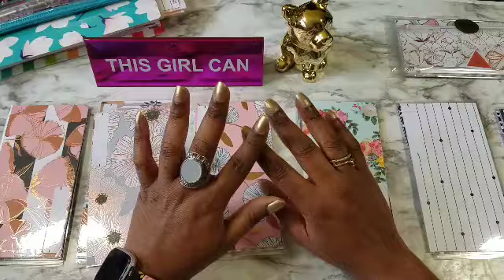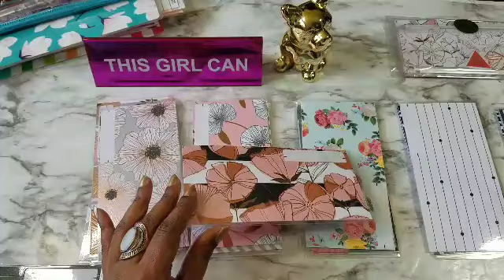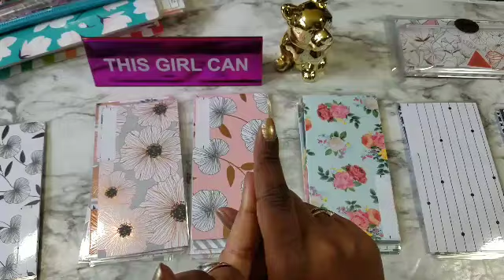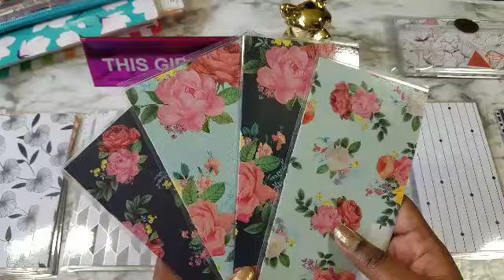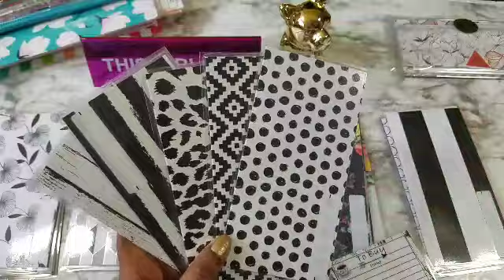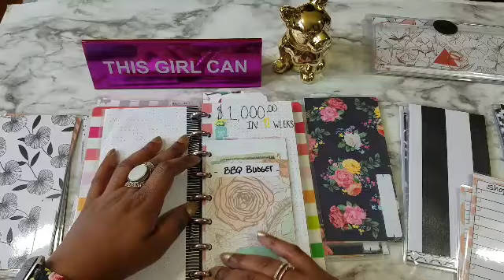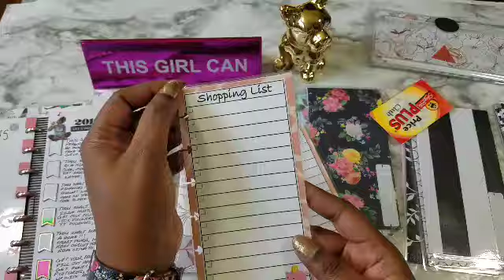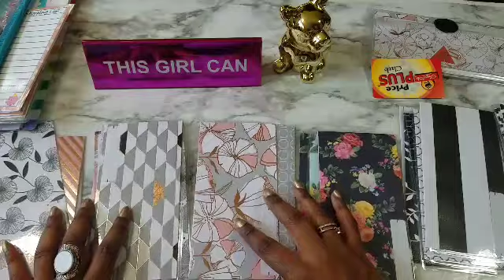ETSY NEW RELEASES | MEMORIAL DAY SALE | LAMINATED CASH ENVELOPES | BUDGET BASICS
Hi Loves,  Welcome Back, and Welcome if you are new here.  We are just over here trying to be frugal and happy; drinking our water and minding our business.  It's my first sale and I'm excited... I hope you guys love the new sets and leave me some feedback on potential  new items.  TFW 😘😘😘

My Etsy shop is called  Targaye Nicole, I sell cash envelope sets that include laminated check registers with Shopping lists:

Curvystyleremix

Gold Calculator:

Dress Forms:

Shoe Storage Tower:

7 pack Parkoo pens:

15 Pack Clear Envelopes

Marie Kondo The Life Changing Magic of Tidying Up Book:

Song Being Used In my video intro:

Category
Music